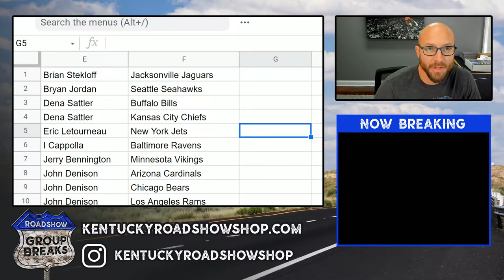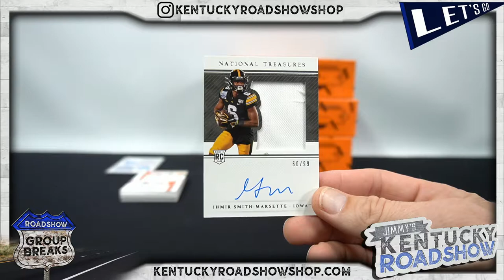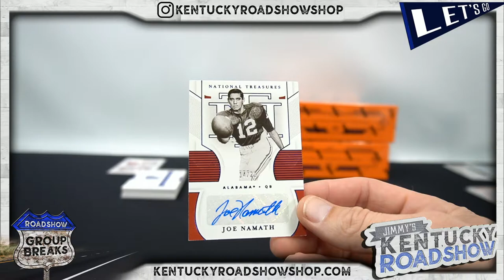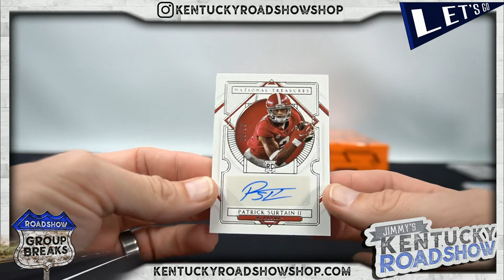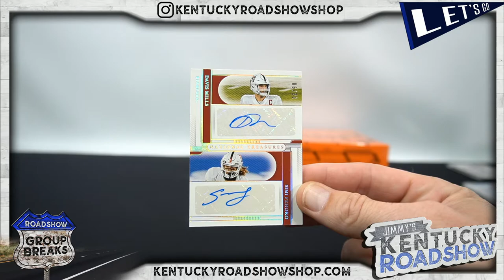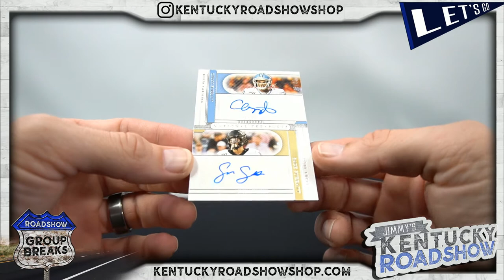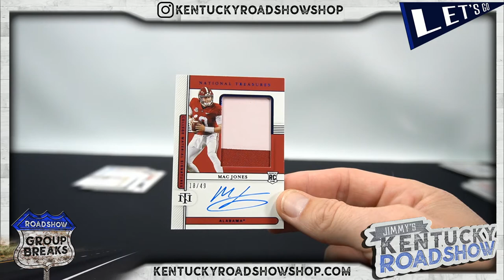2021 Panini National Treasures College Football - 4 Box Case Break